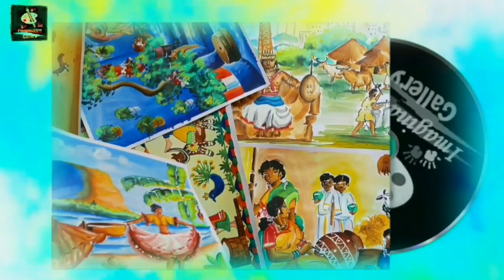How to Draw African Art Easy Part 81 Painting an African Market Scene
Transform your living space into a masterpiece with Piyali Art Gallery! 🎨🌟
 Discover stunning artworks and exquisite home decor pieces that will breathe life into your home and office.

** making it the perfect time to find the ideal gift for yourself or a loved
        one.
** Including digital downloads for mugs, cushions, t-shirts, bags, and
        more, you can infuse creativity into every aspect of your life.
** Elevate your home decor or find the perfect gift at Piyali Art Gallery
        today!**

• To connect with all my detailed artwork & art journey – connect me

Piyali Majumdar,
Imagination Gallery